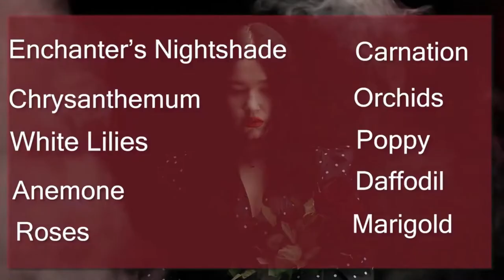9 Flowers that Represent Death & Sympathy | SymbolSage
In the post-Elizabethan period in England, tributes at funerals were evergreen rather than floral. Eventually, cut flowers began to be used as sympathy gifts and to mark graves. In some regions, the significance of flowers extends beyond the time of death to occasions when the dead are remembered, especially at All Soul’s Day in Eurasia and Dia de Los Muertos in Mexico.

Timecodes:
00:00 - Intro
00:41 - Chrysanthemum
01:10 - White Lilies
01:26 - Roses
02:01 - Marigolds
02:30 - Orchids
02:49 - Poppy
03:28 - Daffodil
03:58 - Anemone
04:32 - Enchanter's Nightshade